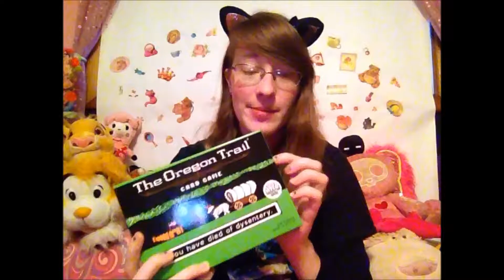Good Week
Hey Sassycats! This week I talk about some new and exciting things that happened this week!